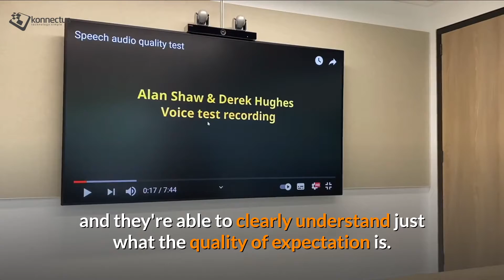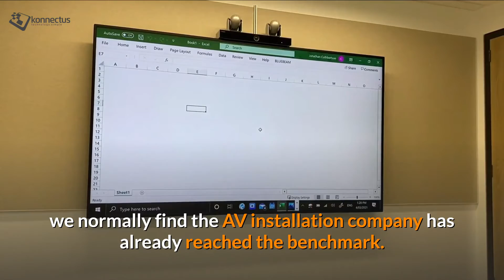Optimise AV System Reliability using Short Videos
You all want your AV systems to be as reliable as possible. Aside from great design, the quality of installation is key to achieving this goal. One way to align the expectations of the designer, installer, and client is to document desired outcomes using short videos.
Watch this short video to see how you can apply this concept to communicate the testing and commissioning procedures on your next project.
I guarantee it will help you achieve consistency and reliability across your AV systems.